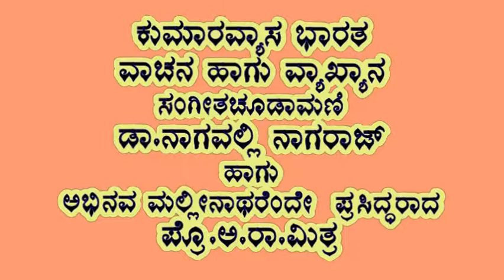Dr.Nagavalli Nagaraj & Prof.A.R.Mithra-Vaachana & Vyaakhyaana-Kumaravyasa Bharatha